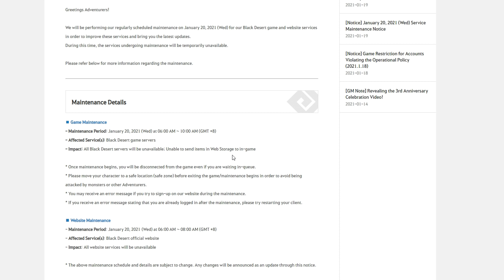Best Way to Experience Horse Racing / BS Awakening soon! | Daily Dose of BDO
This is my best way of playing the new Horse Racing (Grand Prix) in Black Desert online. Stand afk for 20-30 seconds and because of the silly comeback mechanic in the game, You don't experience any desync / but sniffing and catch up to everyone by the end of the race. Witch makes it WAY more enjoyable! Try it and enjoy!

P.s. This is the SEA patch notes if You wanna read more about the Black star awakening and gloves!

0:00 AFK for 20sec Horse Race
0:35 AFK for 30sec Horse Race
1:20 Rewards for Grand Prix
2:26 Current Progress
3:18 Just YouTube and Twitch
4:17 New Blackstar soon!
5:02 Grand Pree
6:44 Full Race 25sec AFK